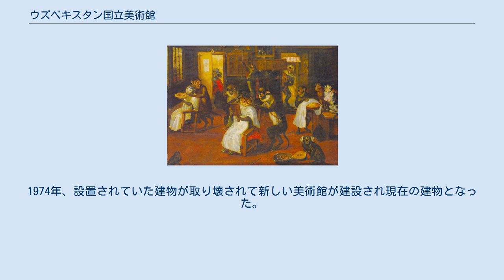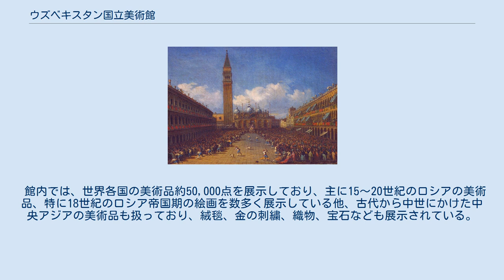ウズベキスタン国立美術館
ウズベキスタン国立美術館 (ウズベキスタンこくりつびじゅつかん、英語: State Museum of Arts of Uzbekistan、ウズベク語: O'zbekiston Respublikasi Davlat san'at muzeyi、ロシア語: Государственный музей искусств Узбекистана) はウズベキスタンのタシュケントにある美術館である。
 美術館は1918年4月にニコライ2世とその他西ヨーロッパの個人所有の絵画、彫刻、装飾家具、磁器など500点を集めて設立された。
1918年から1935年まではロシア帝国皇帝のニコライ・ロマノフ宮殿に位置し、1935年から1966年までは人民広場の建物内に設置されていた。
1974年、設置されていた建物が取り壊されて新しい美術館が建設され現在の建物となった。
 館内では、世界各国の美術品約50,000点を展示しており、主に15～20世紀のロシアの美術品、特に18世紀のロシア帝国期の絵画を数多く展示している他、古代から中世にかけた中央アジアの美術品も扱っており、絨毯、金の刺繍、織物、宝石なども展示されている。
また、外国の美術品としては東洋の美術品も多く展示している特徴があり、韓国、中国、インド、日本、イランなどの美術品が展示されている。
 開館時間は午前9時から午後5時まで、休館時間は毎月第二月曜日、火曜日の午後となっている。